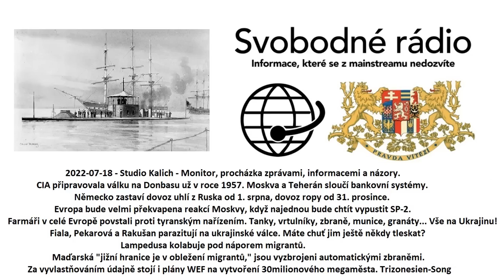2022-07-18 - Studio Kalich - Monitor, procházka zprávami, informacemi a názory.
CIA připravovala válku na Donbasu už v roce 1957.
Moskva a Teherán sloučí bankovní systémy.
Německo zastaví dovoz uhlí z Ruska od 1. srpna, dovoz ropy od 31. prosince.
Evropa bude velmi překvapena reakcí Moskvy, když najednou bude chtít vypustit SP-2
Farmáři v celé Evropě povstali proti tyranským nařízením
Tanky, vrtulníky, zbraně, munice, granáty... Vše na Ukrajinu!
Fiala, Pekarová a Rakušan parazitují na ukrajinské válce
Máte chuť jim ještě někdy tleskat?
Lampedusa kolabuje pod náporem migrantů.
Maďarská „jižní hranice je v obležení migrantů,“ jsou vyzbrojeni automatickými zbraněmi
Za vyvlastňováním údajně stojí i plány WEF na vytvoření 30milionového megaměsta
Trizonesien-Song